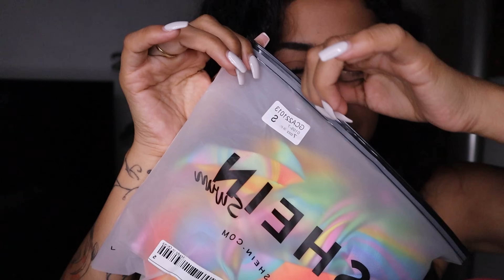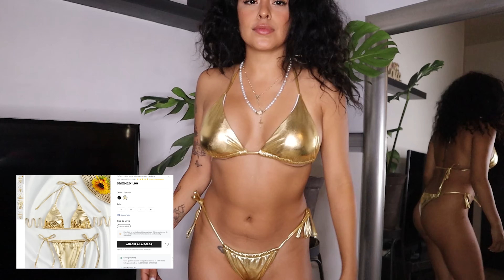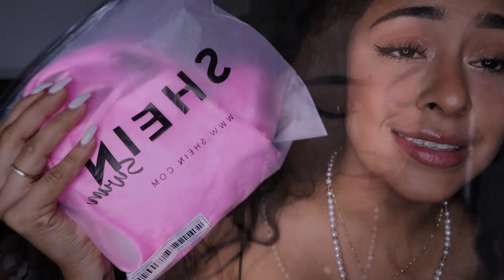ASMR / Trajes de baño SHEIN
¡Hola, queridos ositos! ¡Bienvenidos a mi rinconcito relajante en Internet!

Si están aquí es porque buscan relajación y buenos momentos. ¡Y estoy aquí para dárselos! 🌟

¿Quieren hacerme sonreír? Pueden echar un vistazo a mi Wishlist en Amazon. ¡Tal vez encuentren algo que me haga saltar de alegría!

Pero eso no es todo. Vamos a compartir risas, momentos únicos y mucho más.

Y por supuesto, no puedo olvidarme de mencionar el increíble micrófono que uso para que mis susurros lleguen directo a sus oídos y los hagan estremecer. Pueden encontrarlo aquí:

¡Prepárense para sumergirse en un mundo lleno de sonidos relajantes y susurros suaves!

¡Gracias por ser parte de esta aventura relajante, mis adorados ositos!